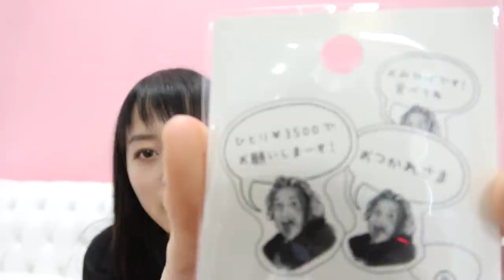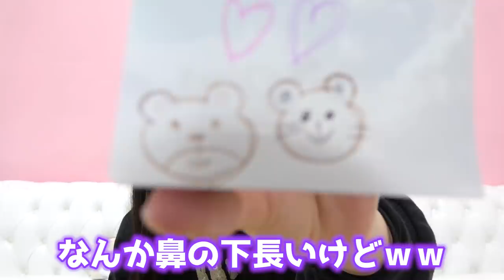【紹介】ゆらりのポーチの中身を紹介します！